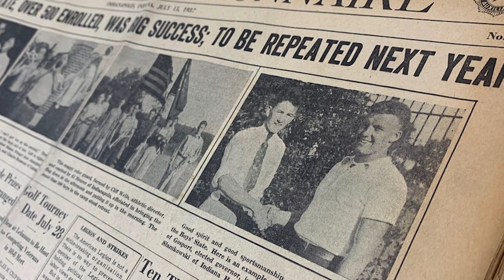Hoosier Boys State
The mission of Hoosier Boys State is to facilitate building important real-world skills and leadership qualities in exceptional young men by creating a fictional, and functional, state government based on Indiana’s political process. During this week-long program, junior-aged high school students will actively work together to establish platforms for two made up parties, participate in elections, propose laws, negotiate bills and enforce the established legislation from the local up to the state level. By the end of the week, they will know more about Indiana’s state government than 90% of their fellow Hoosiers.